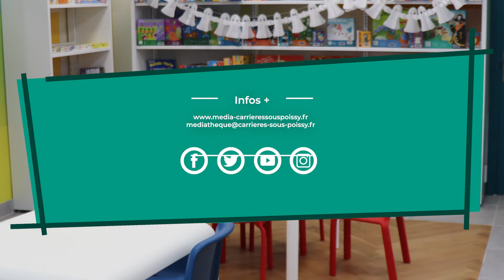LE LUDOTHÉ-COEUR #1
[Chaque mois, Julien, ludothécaire à la Médiathèque Octave-Mirbeau, vous présente son coup de cœur]

🤠 En novembre, incarnez des « desperados » et lancez-vous à l’attaque d’un train de voyageurs avec le jeu « Colt express » des éditions Ludonaute. Un jeu disponible à l’emprunt - sur rendez-vous uniquement - à la Médiathèque Octave-Mirbeau.

📲 Infos+ :
Médiathèque Octave Mirbeau
270, Grande Rue
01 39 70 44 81